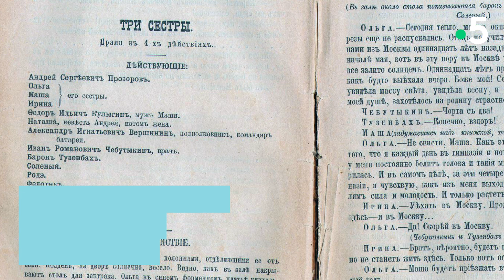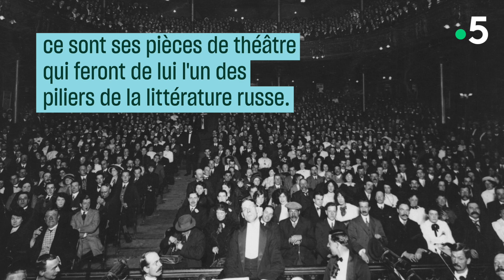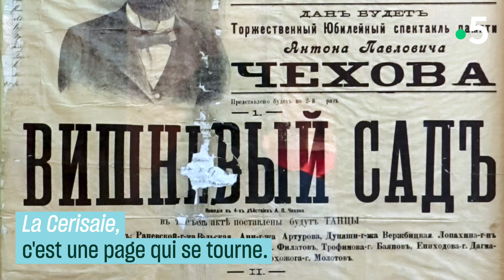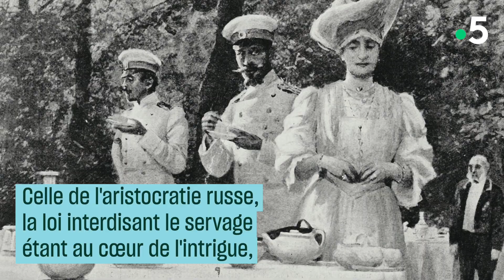Le théâtre d'Anton Tchekhov - Culture Prime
La pièce d'Anton Tchekhov, « La Cerisaie », mise en scène par Tiago Rodrigues, avec Isabelle Huppert, a ouvert le Festival d'Avignon.
L'occasion de se demander quelles sont les particularités du théâtre de l'écrivain et dramaturge russe.